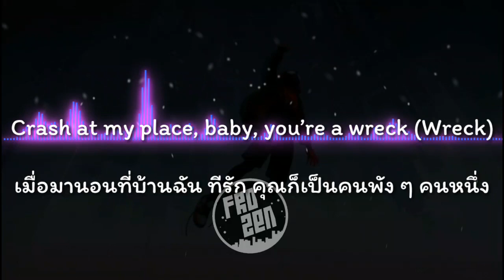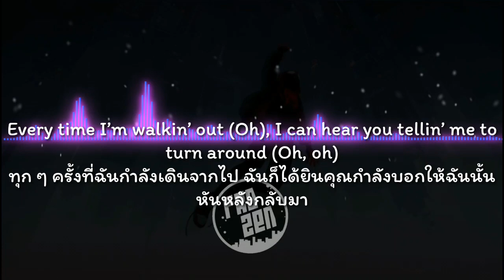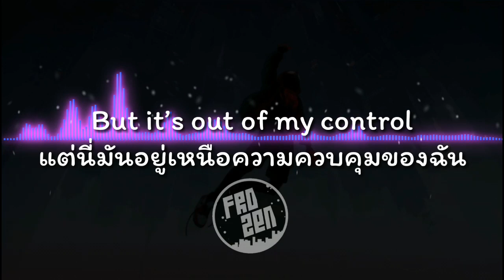แปลเพลง Sunflower - Post Malone, Swae Lee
ศิลปิน: โพสต์ มาโลน, สว ลี

อัลบั้ม: Spider-Man: Into the Spider-Verse

Sub Thai & Sub English ชับไทย&ชับอังกฤษ

ไม่มีอะไรที่จำเป็นต้องพูด เธอนั้นอยู่ภายใต้การควบคุมของฉัน
She was all bad-bad, nevertheless (Yeah)
ถึงแม้ว่าเธอน่ะมันอันตราย
ตอนนี้ฉันตัดสินใจว่าจะพอแล้ว ที่รัก ฉันมันเป็นคนพัง ๆ คนหนึ่ง
เมื่อมานอนที่บ้านฉัน ทีรัก คุณก็เป็นคนพัง ๆ คนหนึ่ง
ไม่ต้องพูดอะไร ฉันทำให้เธออยู่ภายใต้การควบคุมของฉัน
ตอนนี้ฉันตัดสินใจจะล้มเลิกแล้ว ที่รัก ฉันมันเป็นคนพัง ๆ คนหนึ่ง
มีความคิดเลว ๆ ความคิดหนึ่ง หากว่าคุณนั้นสูญเสียความมั่นใจ
มากรีดร้องต่อหน้าฉัน ที่รัก ไม่ให้จากไป
บางคนก็เลือกเอาความรัก แม้ว่าจะไม่รู้ว่ามันรู้สึกอย่างไร
ชำเลืองตามองไปที่คุณ ที่กำลังคุมสติไม่อยู่
หลาย ๆ สิ่งคุณนั้นก็แค่ปฏิเสธมันไม่ได้
เธออยากจะไปกับฉันแบบสบาย ๆ และฉันไม่พยายามที่จะสูญเสียอะไร

คุณคงถูกทิ้งเอาไว้ ถ้าหากฉันไม่ได้อยู่กับคุณ
คุณคือดอกทานตะวัน ฉันคิดว่าความรักของคุณนั้นมันดูมากจนเกินไป
หรือคุณคงจะถูกทิ้งเอาไว้แบบไม่เห็นฝุ่นเลย ถ้าหากฉันไม่ได้อยู่กับคุณ
คุณคือดอกทานตะวัน คุณคือดอกทานตะวัน

Every time I’m leavin’ on ya (Ooh), you don’t make it easy, no (No, no)
ทุก ๆ ครั้งที่ฉันกำลังจะจากคุณ คุณไม่ทำให้มันง่ายดาย
Wish I could be there for ya (Ooh), give me a reason to (Oh)
คุณหวังว่าฉันนั้นอยู่ตรงนั้นเพื่อคุณได้ ช่วยบอกเหตุผลกับฉันสักข้อได้ไหมที่จะให้ฉันอยู่
Every time I’m walkin’ out (Oh), I can hear you tellin’ me to turn around (Oh, oh)
ทุก ๆ ครั้งที่ฉันกำลังเดินจากไป ฉันก็ได้ยินคุณกำลังบอกให้ฉันนั้นหันหลังกลับมา
คุณสู้เพื่อความเชื่อใจของฉัน และคุณจะไม่ยอมจำนน (ไม่เลย)
ถึงแม้ว่าเราจะต้องเจอกับความเสี่ยงทั้งหมดในตอนนี้
ฉันรู้ว่าคุณรู้สึกกลัวกับสิ่งที่คุณนั้นไม่รู้
คุณนั้นไม่อยากที่จะโดดเดี่ยว
ฉันรู้ว่าฉันนั้นเป็นคนที่ผ่านมาแล้วก็ผ่านไปแบบนี้
แต่นี่มันอยู่เหนือความควบคุมของฉัน

คุณคือดอกทานตะวัน ฉันคิดว่าความรักของคุณนั้นมันมากล้นจนเกินไป

สัญลักษณ์ของดอกทานตะวัน จะแทนความจงรักภักดี และความยั่งยืน